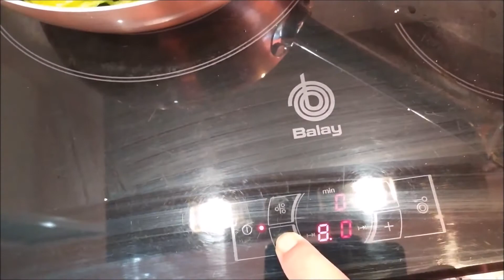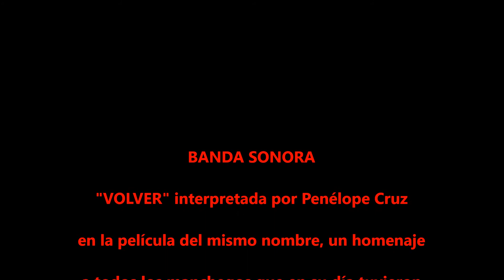PISTO MANCHEGO || 3ª RECETA EN TIEMPOS FUERA DE CONFINAMIENTO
EL AUTÉNTICO PISTO MANCHEGO, MÁS FÁCIL QUE OJÚ , JOYA DE NUESTRA GASTRONOMÍA.